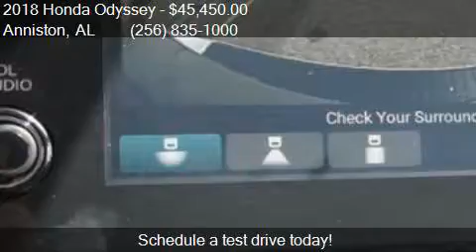2018 Honda Odyssey Touring 4dr Mini Van for sale in Anniston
This 2018 Honda Odyssey Touring 4dr Mini Van is for sale in Anniston, AL 36207 at Sunny King Honda.

Engine: 3.5L V6
Transmission: A
Color: Diamond White
Mileage: 2
Contact Sunny King Honda 2580 US HWY 78 E Anniston, AL 36207 to test drive this 2018 Honda Odyssey Touring 4dr Mini Van today.